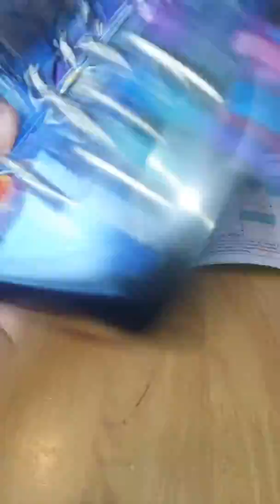The most annoying sound from a Live wire!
This is probably the most annoying sound anyone has heard. It sounds like a sheep or a baby crying.